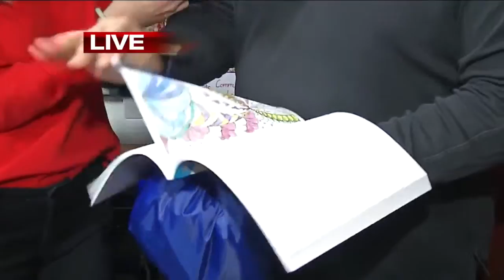Art project will help build children's hospital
Self portraits will become mosaic